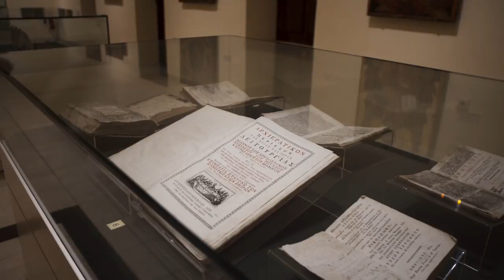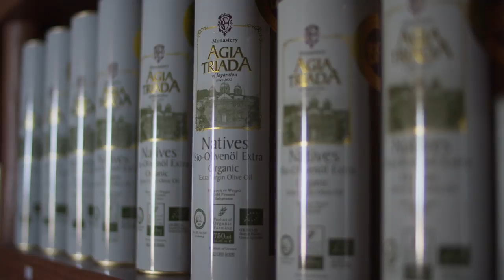Η Ιερά Μονή Αγίας Τριάδος των Τζαγκαρόλων-Χανιά 2021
Ο Χανιώτης σκηνοθέτης  κ. Θοδωρής Παπαδουλάκης και η INTIGOVIEW επισκέφθηκαν την Ιερά Πατριαρχική και Σταυροπηγιακή Μονή Αγίας Τριάδος των Τζαγκαρόλων, συνομίλησαν με τον Καθηγούμενο της Ιεράς Μονής Θεοφιλέστατο Επίσκοπο Δορυλαίου κ.κ. Δαμασκηνό και ξεναγήθηκαν στους χώρους της Μονής.